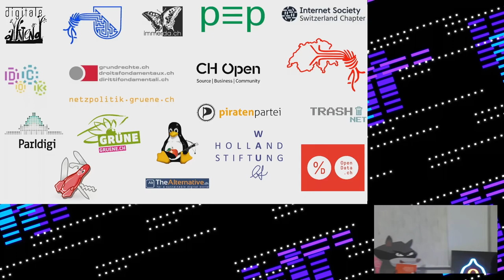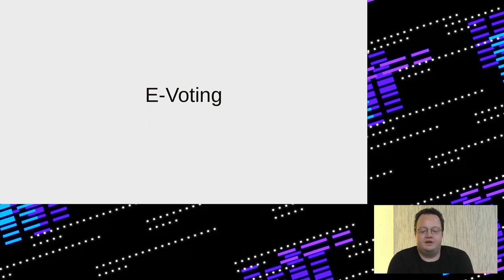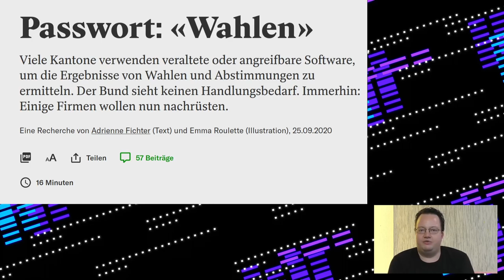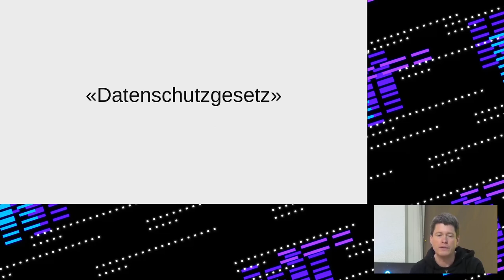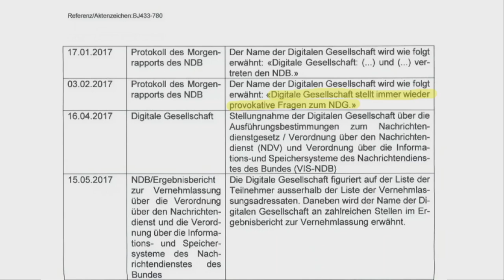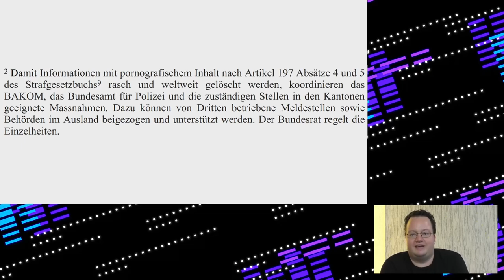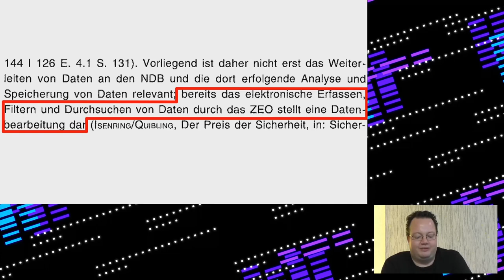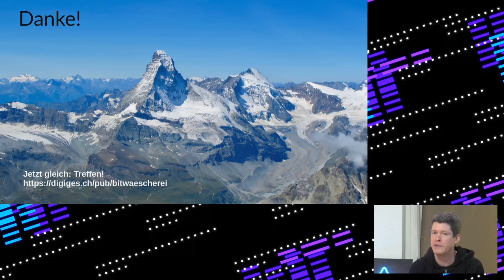rC3 - Schweiz: Netzpolitik zwischen Bodensee und Matterhorn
**Auch im Schatten von Corona ging es in der Netzpolitik drunter und drüber. Wir blicken entsprechend auf das netzpolitische Jahr 2020 zwischen Bodensee und Matterhorn zurück - und diskutieren jene Themen, die relevant waren und relevant bleiben.**

Weiter zeigen wir, was von der [Digitalen Gesellschaft] in der Schweiz im neuen Jahr zu erwarten ist.

**Themen sind unter anderem:**

**Elektronische Identifizierung (E-ID):** Das Referendum gegen die Privatisierung des digitalen Passes ist zustande gekommen. Die Schweiz wird im März 2021 darüber abstimmen.

**E-Voting:** Nach einigem Hin und Zurück geht es nun weiter mit E-Voting. Oder doch nicht?

**Datenschutz:** Die Schweiz hat ein neues Datenschutzgesetz bekommen, genügt dies?

**Sonstiges:** Einsichtsgesuche beim Nachrichtendienst/Überwachungsdiensten, Ausweispflicht auf Pornoseiten, Staatstrojaner für alle!

**Digitale Gesellschaft in der Schweiz:** Winterkongress, neue Fachgruppen und andere Aktivitäten.

Und auch eine Überraschung darf nicht fehlen!

Nach dem Vortrag sind alle interessierten Personen eingeladen, die Diskussion im virtuellen [Hackerspace] fortzusetzen. Es werden Aktivistinnen und Aktivisten von verschiedenen Organisationen der Netzpolitik in der Schweiz anwesend sein (Digitale Gesellschaft, CCC-CH, CCCZH, Piratenpartei Schweiz).

Patrick "packi" Stählin ist ehemaliger Vorstand Piratenpartei Schweiz, aktiv in der Netzpolitik.

Kire setzt sich seit vielen Jahren für Freiheitsrechte in einer vernetzten Welt ein. Er ist Informatiker, Geschäftsleiter der Digitalen Gesellschaft Schweiz und ein frühes Mitglied im CCC.

Patrick "packi" Stählin Kire